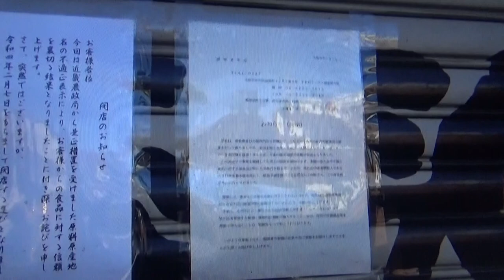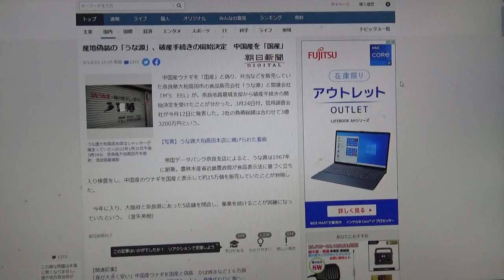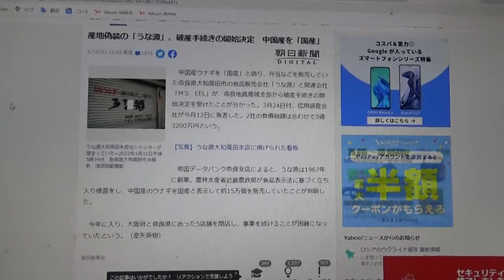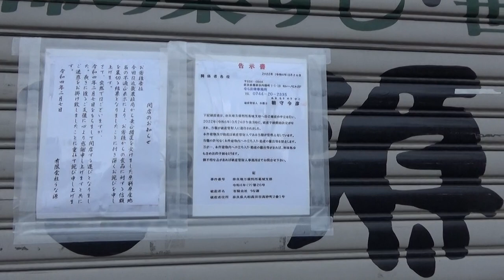4月13日動画分（UPし忘れて）うなぎ専門店「うな源」昨日聞いたので 前回の動画確認して 店を見に行ってきましたが・・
中国産ウナギを「国産」と偽り、弁当などを販売していた奈良県大和高田市の食品販売会社「うな源」と関連会社「M’S　EEL」が、奈良地裁葛城支部から破産手続きの開始決定を受けたことが分かった。3月24日付。信用調査会社が今月12日に発表した。2社の負債総額は合わせて3億3200万円という。
帝国データバンク奈良支店によると、うな源は1967年に創業。農林水産省近畿農政局が食品表示法に基づく立ち入り検査をし、中国産のウナギを国産と表示して約15万個を販売していたことが判明した。
今年に入り、大阪府と奈良県にあった5店舗を閉店し、事業を続けることが困難になっていたという。